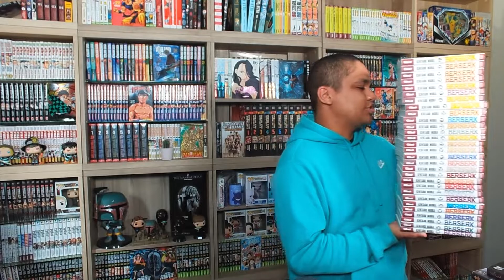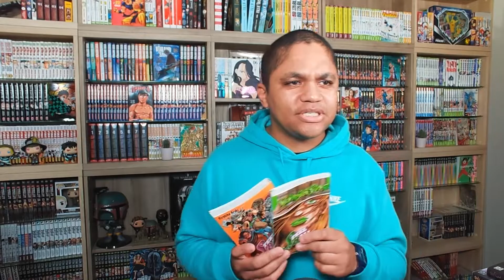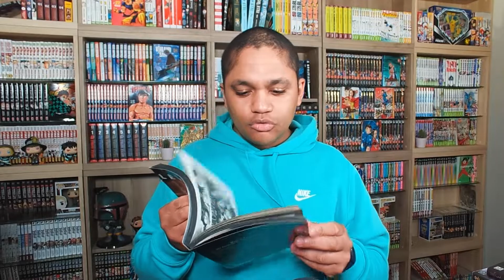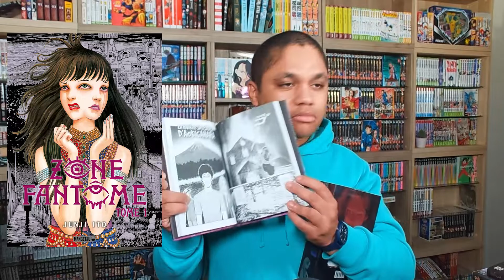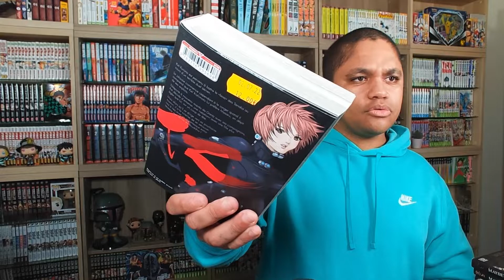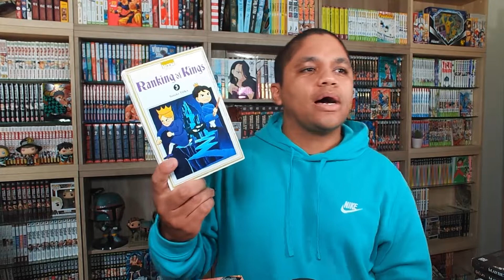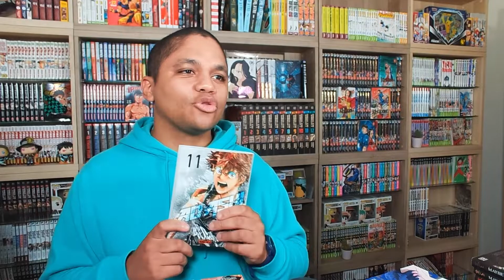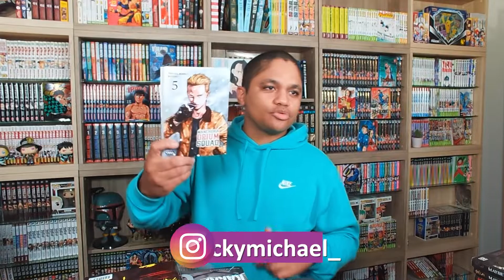ACHATS MANGAS INCROYABLES 101 TOMES 🤩🤩🤩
Meubles Mangathèque.
IKEA BESTA:
tablette en verre: